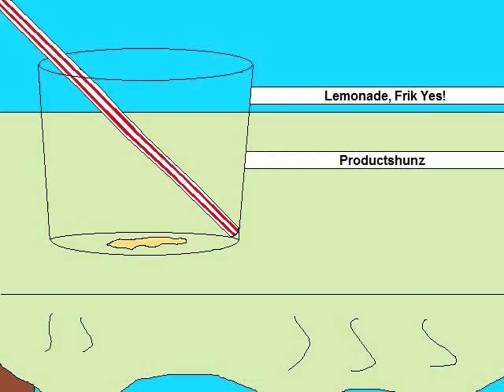DeePeePeetee Wifi Battol #56: Duude1991 vs. TwinSpire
Round one of some monotype tournament thing down at the happygoluckyregileague.

Bug vs. Dark.

Duude1991 vs. TwinSpire

Now before I get any stupid remarks like:

"SALAMENCE ISN'T A DARK TYPE"

or:

"HEATRAN ISN'T A BUG TYPE"

You're allowed one wildcard, meaning you have to have 5 pokemon that are of the type you chose, and your last pokemon can be any type you want.

Good game Chris, don't use Fire Blast next time, it's a horrible move.

^ My opponent, sub him. He's pretty cool.